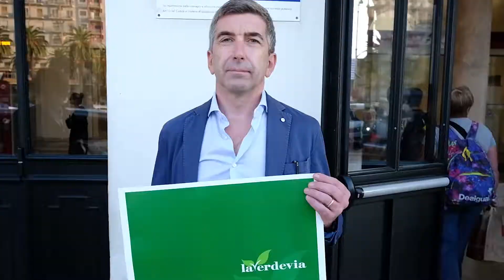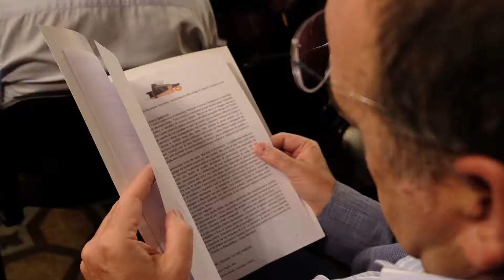Treno del Pensiero 27.10.2019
Videoreportage evento 'Treno del Pensiero, promuovere le società pacifiche per la sostenibilità' da Bari a Mola di Bari e ritorno, domenica 27 ottobre 2019. Organizzato da LaVerdeVia. Ai nostri mocrofoni: Vincenzo Coppa - ideatore del Treno del Pensiero; Maria Antonietta Colonna - Consigliere del Comune di Mola di Bari; Marianna Perniola - Perniola Alimenti; Francesco Minervini - scrittore; Giovanna Mastrodonato - docente Università degli Studi di Bari Aldo Moro; Pasquale Ferrante - direttore Legacoop Puglia